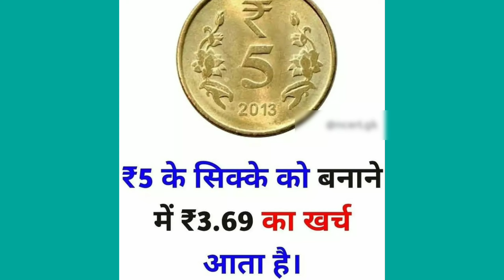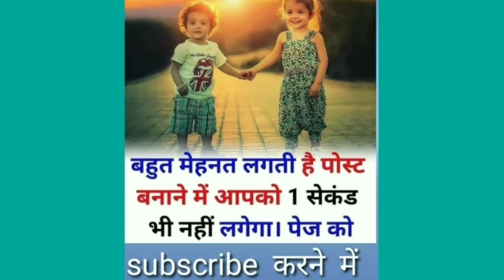World's amazing and interesting facts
World's  rarest  facts